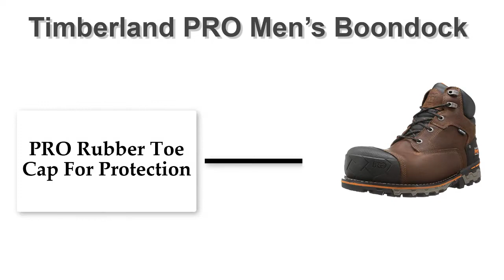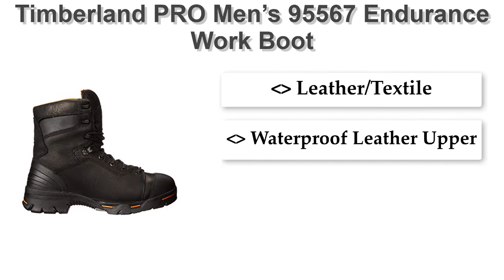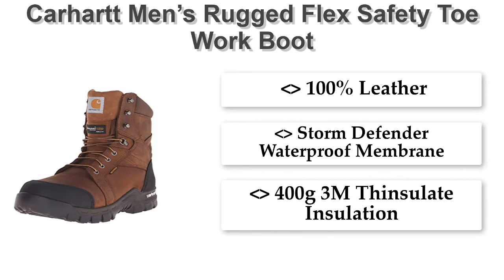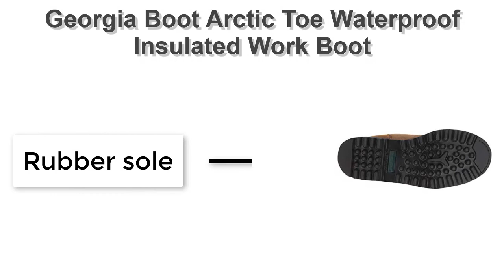7 Best Insulated Winter Work Boots To Keep Your Feet Warm in 2019 & Beyond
The 7 Best Insulated Work Boots for Winter, Snow and Cold Weather, Timberland PRO Men' Industrial Boot, Thermal Plastic Urethane Sole, Wolverine Men's Gold 6" Waterproof Boot, KEEN Utility Men's Sheridan Boot, Timberland PRO Men's 95567 Endurance, Chippewa Men's 6" Waterproof Boot, Carhartt Men's Rugged flex Work Boot, Georgia Boot Arctic Toe Waterproof Boot.